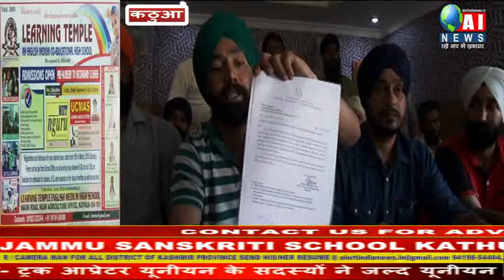कठुआ- ट्रक आप्रेटर यूनीयन के सदस्यों ने जल्द यूनीयन के चुनाव करवाने की मांग की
कठुआ ट्रक आप्रेटर यूनीयन के सदस्यों ने यूनीयन के मौजुदा प्रधान पर कई गंभीर आरोप लगाते हुए जिला प्रशासन से कठुआ ट्रक आप्रेटर यूनीयन के नये सिरे से चुनाव करवाने की मांग की है। यूनीयन के इन सदस्यों ने कठुआ में पत्रकार वार्ता के दौरान कहा कि यूनीयन के मौजुदा प्रधान पिछले करीब आठ महीनों से यूनीयन के कार्यालय तक में नहीं आये है। जिसके कारण यूनीयन के सदस्य ट्रक आप्रेट्ररों का कोई काम नहीं हो रहा है। ट्रक मालिकों को उनके किराये की राशि का भूगतान नहीं किया जा रहा है। उन्होने कहा कि प्रधान से जब भी यूनीयन का हिसाब मांगने की बात करते उसे वह नजरअंदाज करते है। इसलिये प्रशासन से हमारी मांग है कि जल्द मौजुदा प्रधान को बर्खास्त कर नये सिरे से चुनाव करवायें जायें।